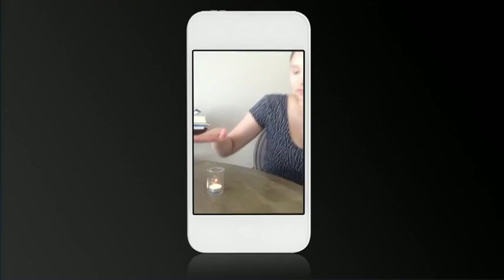RamseyMusallam 2013S 480p